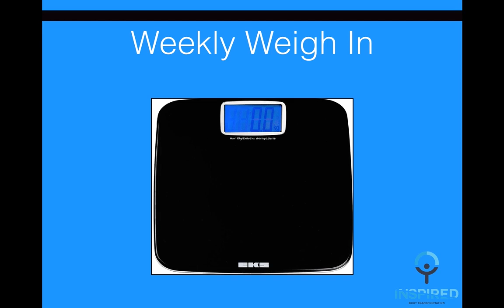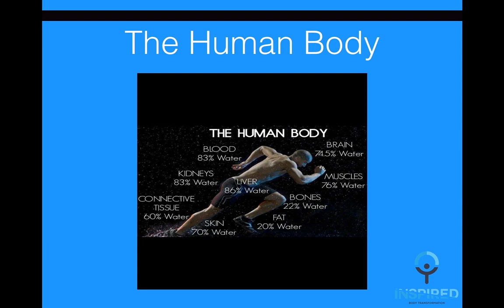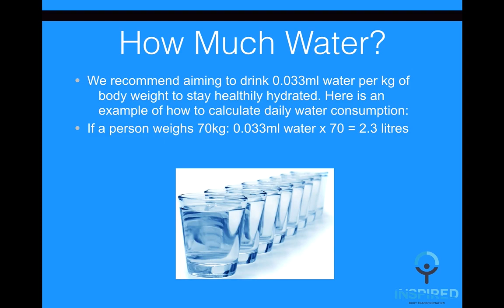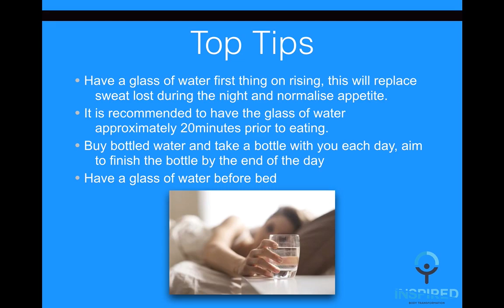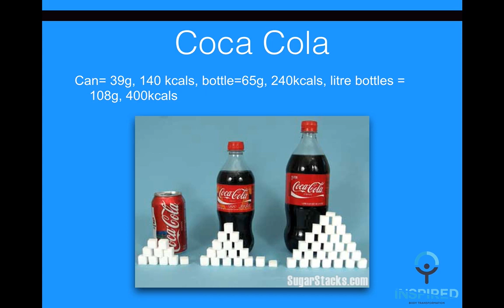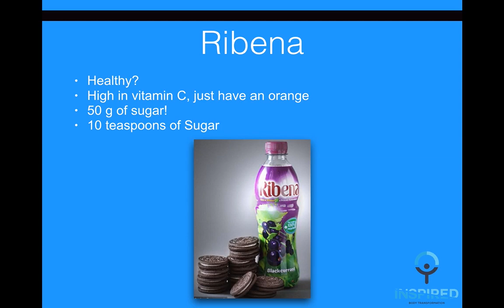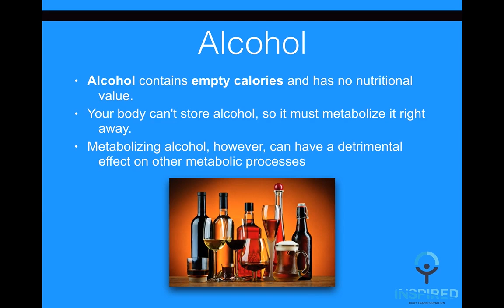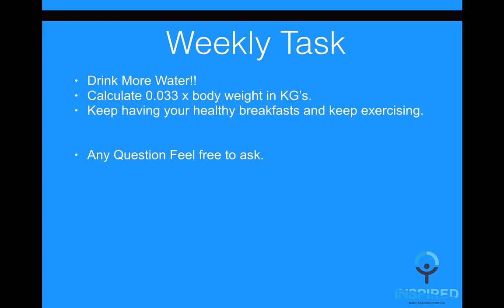Get Inspired| Online Weight Loss Course | Week 3 Hydration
Here is the get inspired free online weight loss course. Week 3 is all about hydration and the effects this can have on weight loss.